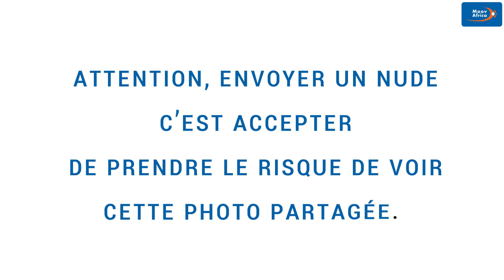Sensibilisation sur les nudes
Episode1: Nude
L'envoi des nudes à vos partenaires représente un énorme risque non seulement pour vous mais aussi pour votre entourage.